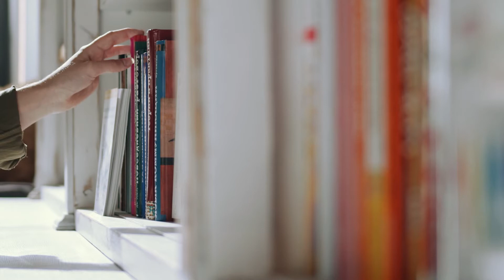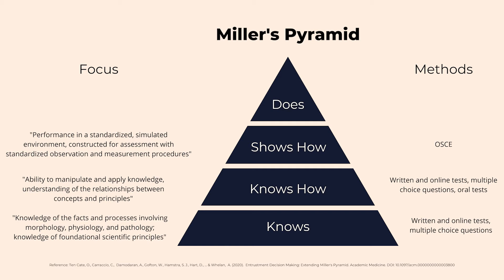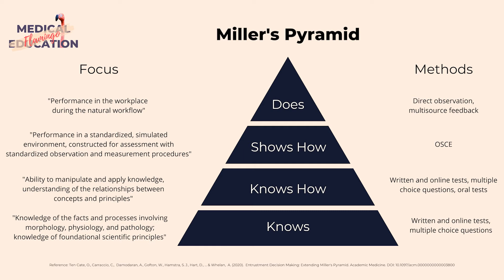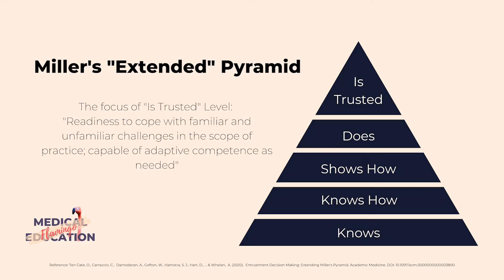What is Miller's Pyramid of Competence and Why is it Extended Now? | Medical Education Flamingo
What is Miller's Pyramid of Competence? Why it is important for Medical Education? Why is the Miller Pyramid extended? Where is the Entrustable Professional Activities and Competency Based Medical Education in this topic? How can we assess clinical competence? What level does include objective structured clinical exam?

Here is the source that I mentioned in the video:

Ten Cate, O., Carraccio, C., Damodaran, A., Gofton, W., Hamstra, S. J., Hart, D., ... & Whelan, A. (2020). Entrustment Decision Making: Extending Miller's Pyramid. Academic Medicine. DOI: 10.1097/acm.0000000000003800

Music
Destructoid - MK2

Photos and videos by Gokhan Ergin Eryildir, Brianna Swank, cottonbro, Pixabay, Jonathan Borba, Alex Andrews, Saulo Zayas, ThisIsEngineering, Edward Jenner, RF._.studio from Pexels. Thanks all of them!

Take the Flamingo on your t-shirt, hoodie, mug or smartphone case